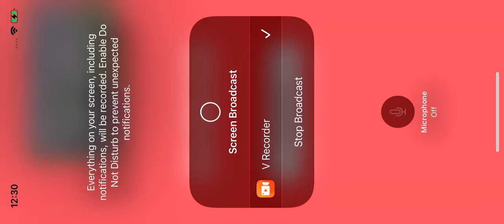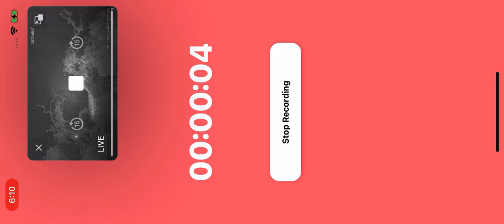FP B@1d 3@g13s 08/06/22 15:07